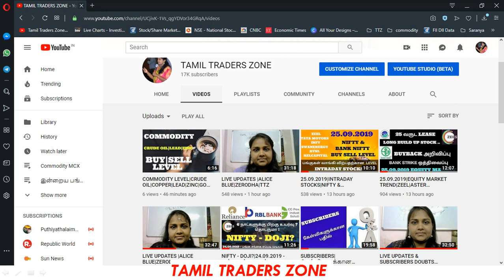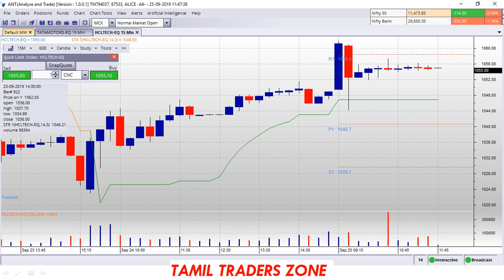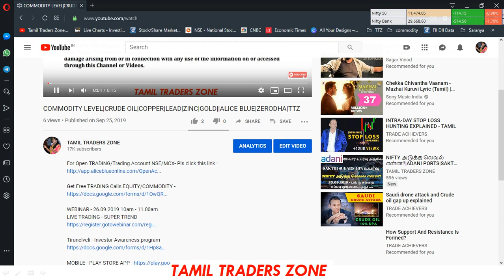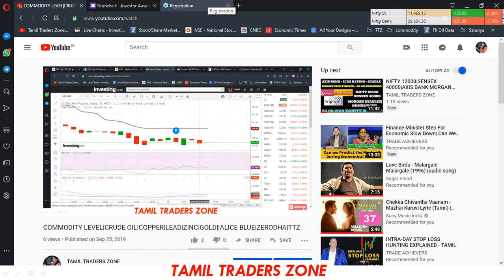நாளை (26.09.2019)WEBINAR|HOW TO USE SUPER TREND IN LIVE MARKET||ALICE BLUE|ZERODHA|TTZ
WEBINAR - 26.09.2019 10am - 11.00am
LIVE TRADING - SUPER TREND